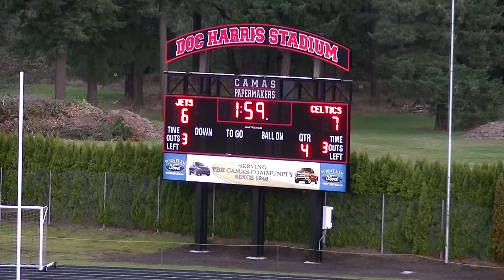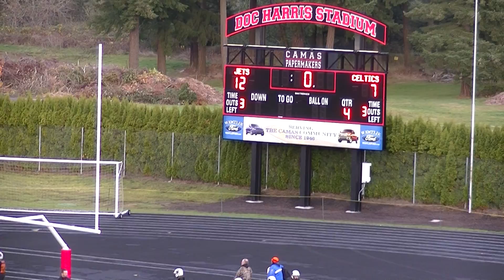Celtics v. Washington Jets @ Northwest Classic 2013 - Part 4